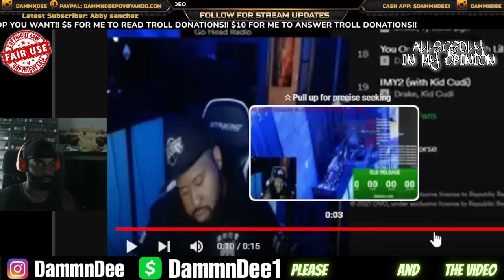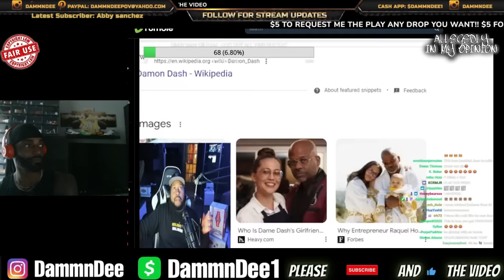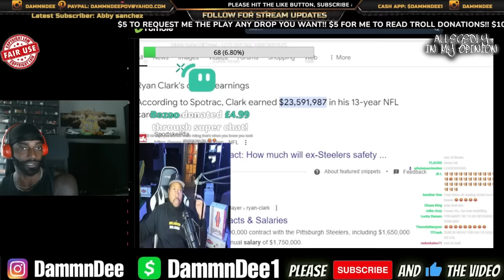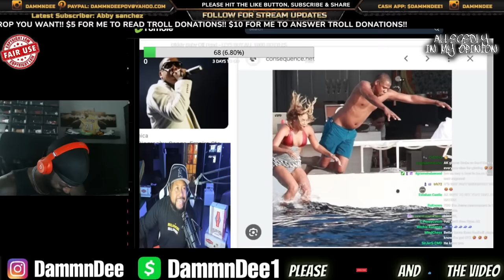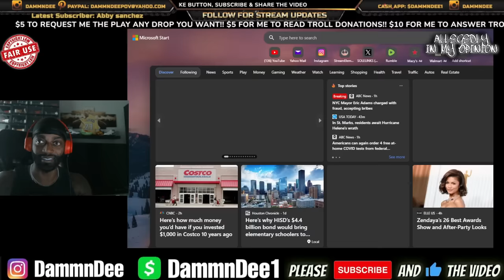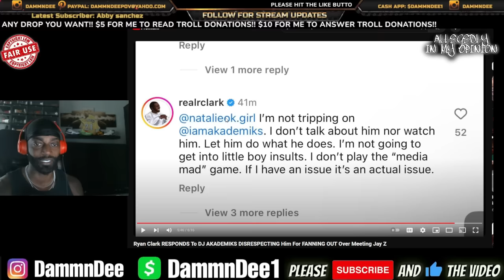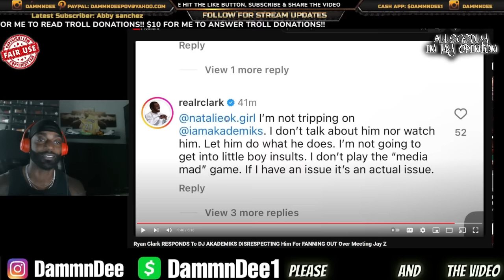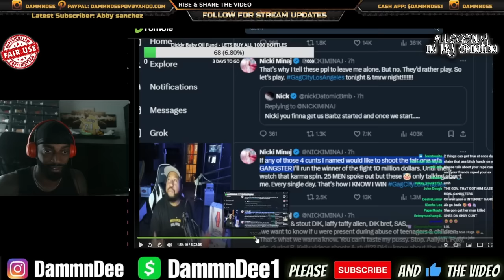DJ AKADEMIKS CRASHES OUT & GOES CRAZY ON JAY Z & RYAN CLARK